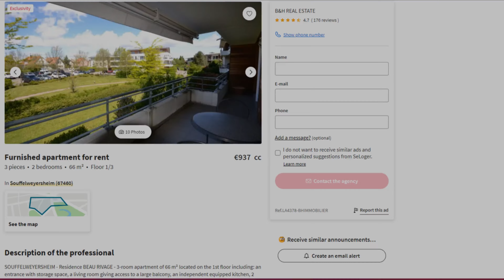Tour of Souffelweyersheim, France.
A drive through and around Souffelweyersheim, France in the Alsace region.